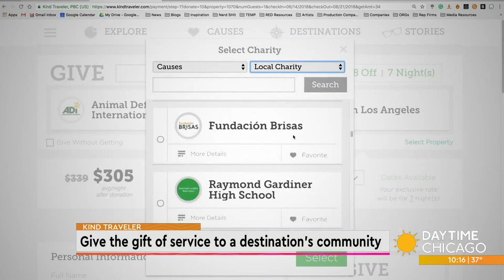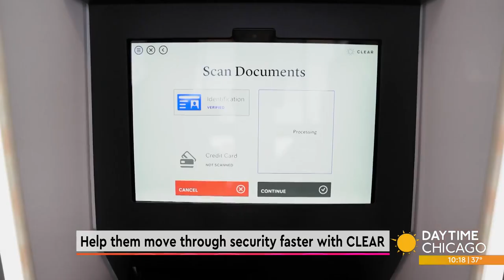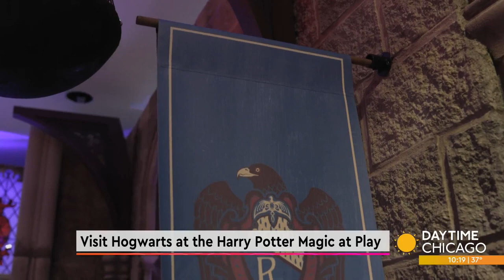Give the gift of travel this holiday season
If you've got someone that's difficult to shop for on your list this year, you might want to consider giving the gift of travel. Travel expert Catie Keogh is here with a few unique gift ideas.